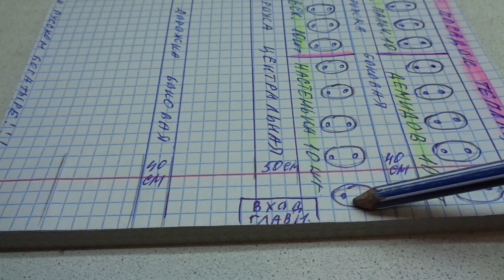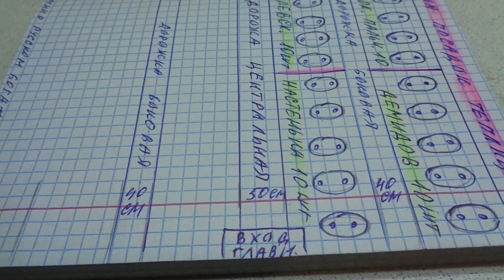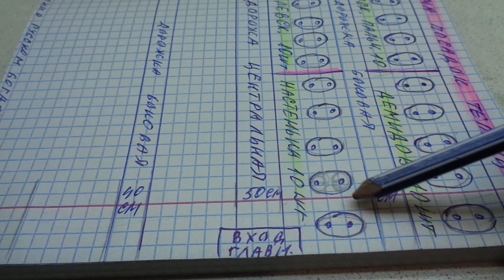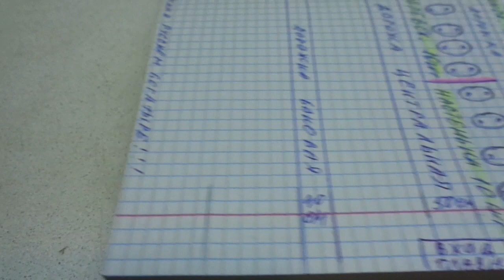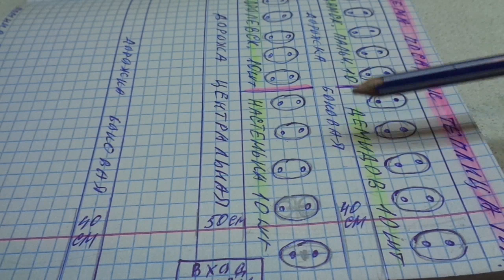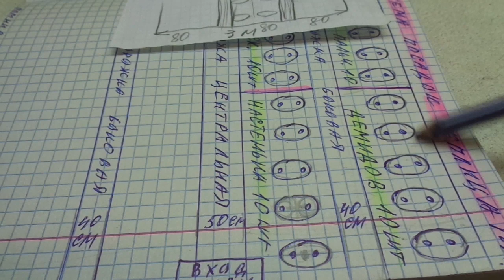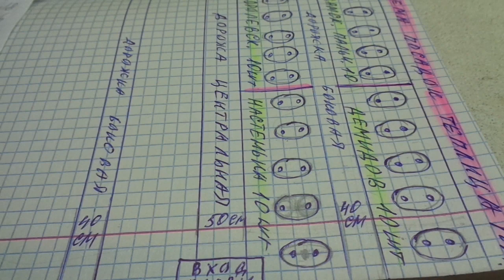КАКОЕ РАССТОЯНИЕ МЕЖДУ ТОМАТАМИ В ЛУНКЕ ПРИ СДВОЕННОЙ ПОСАДКЕ. Ольга Чернова.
Многих интересует сдвоенная высадка томатов в лунки и почти каждый второй задает вопрос - КАКОЕ РАССТОЯНИЕ НУЖНО ДЕЛАТЬ МЕЖДУ ДВУМЯ КОРНЯМИ В ОДНОЙ ЛУНКЕ? Смотрите, постараюсь объяснить.